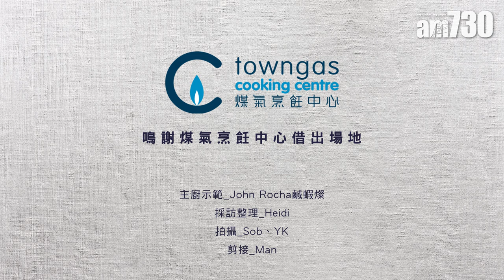自煮食譜｜農曆新年賀年菜「富貴玲瓏」新手入廚零失手中菜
兔年將近，是時候要為家人準備賀年菜式，和挚爱一起歡慶農曆新年。今次由盧健鋒師傅為各位讀者分享一道農曆新年賀年菜「富貴玲瓏」，食材簡單，步驟清晰易煮，而且賣相精緻，即使是入廚新手都可以輕鬆做！

富貴玲瓏材料：
海參 300g（已浸發）
花膠 300g
罐頭鮑魚 一罐
甘筍 100g
金菇 100g
椰菜葉 1－2片
南瓜 一個
雞湯 適量

富貴玲瓏步驟：
1.椰菜葉用滾水輕灼1分鐘，然後放進冰水內浸泡，準備用作包裹餡料。
2.南瓜切件，蒸煮15分鐘，加雞湯後用攪拌機製成南瓜汁。
3.將甘筍和泰國露筍切粒，用滾水灼熟甘筍粒和泰國露筍。
4.用雞湯浸煮花膠和海參，放入適量蠔油、糖、鹽調味。
5.炒香所有材料並放入雞湯、鹽、糖調味，後加生粉水煮至收汁。
6.用椰菜葉包裹食材，以保鮮紙包好，大火蒸三分鐘。
7.先在碟上放南瓜汁，後將椰菜包及罐頭鮑魚舖面即成！

bmgproductionmusic